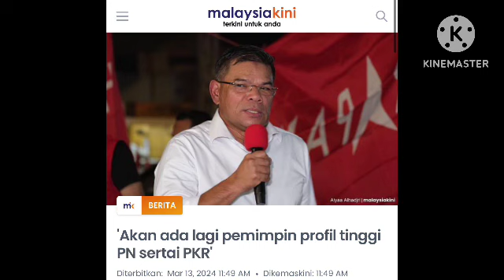KHABAR DUKACITA UNTUK PAS!! HARAP HADI AWANG TAK PENGSAN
KASIHAN SUNGGUH